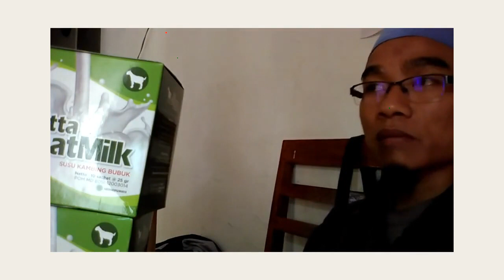Jual susu kambing campur jahe di Tarakan WA 081282707458